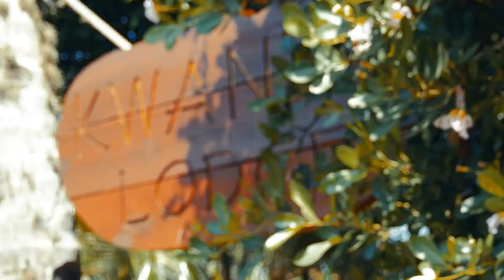Return of the Jack Fishtube Trailer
Often overlooked by the anglers who visit the shores of West Africa, because it shares its territory with the mighty silver king but Jack Crevalle are certainly the worthy target on any fishing tackle. They are ferocious and eager to bite down on artificial lures and once you hook one it's a 12 round heavyweight fight to the end.